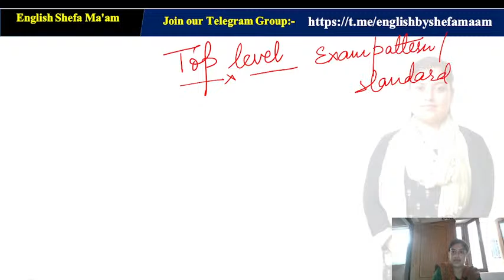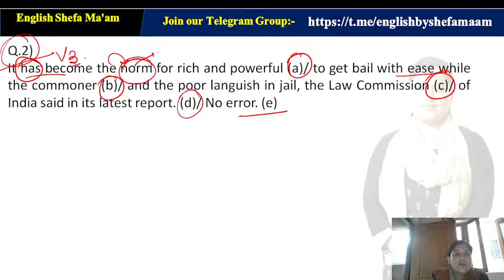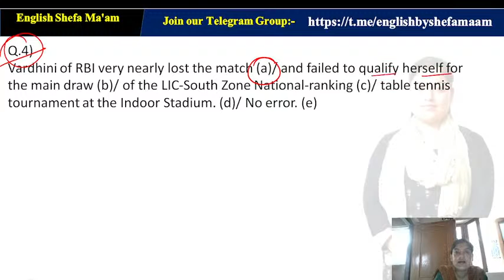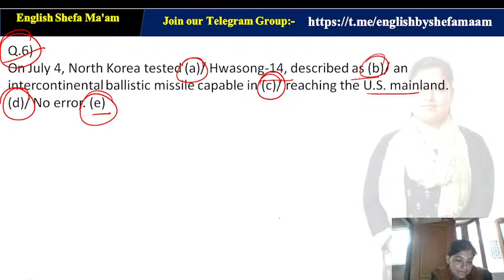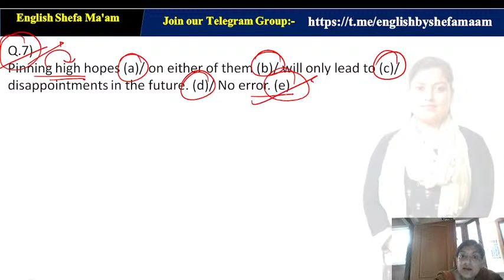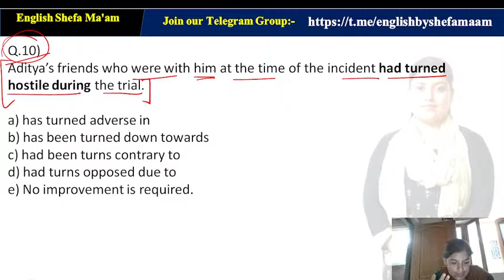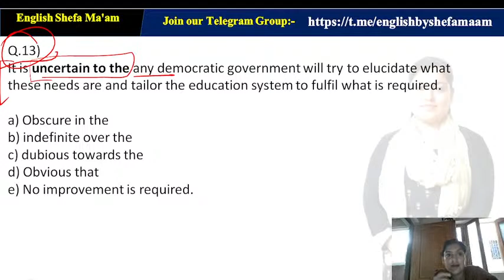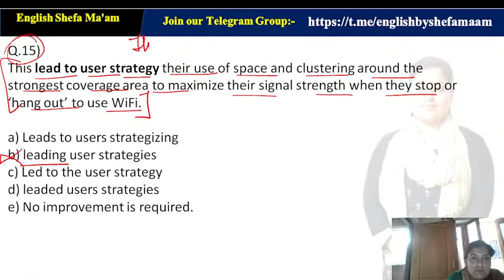IBPS RRB PO/Clerk Mains 2022 | Top Level Questions | Exact Exam Level By Shefa Ma'am